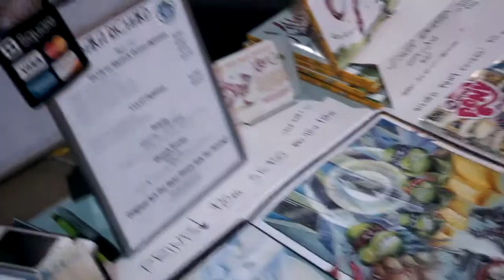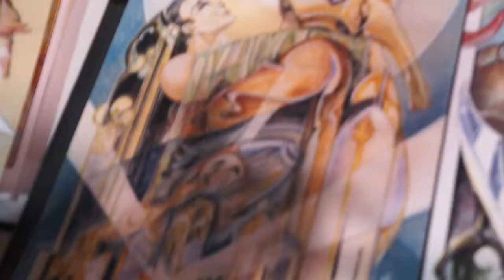Sara Richard (Uncut)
Sarah Richard